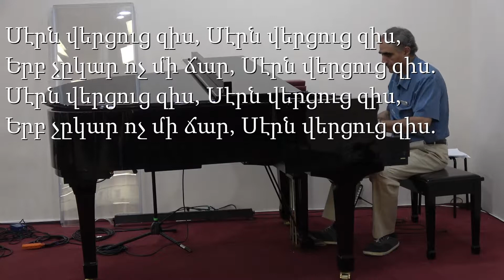Elmajian 145 - «Սէրն վերցուց զիս»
Piano - Rev. Paul Doctorian